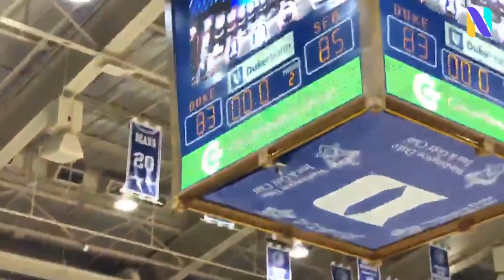NATHAN BAINE'S GAME WINNER vs DUKE RAISED THOUSANDS FOR HURRICANE DORIAN FUNDRAISER | REACTION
Nate Bain barreled down the length of the court with seconds left in overtime, made a layup at the buzzer and clinched one of the most improbable upsets in the history of college basketball: Stephen F. Austin beat No. 1 Duke.